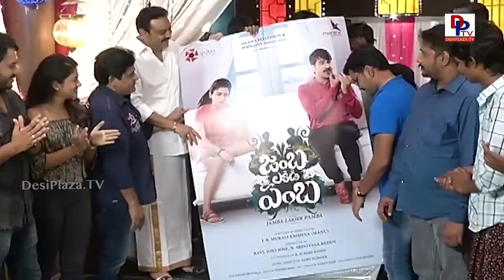Jamba Lakidi Pamba movie logo launch | Director Maruthi, Srinivas Reddy, Brahmanandam, Ali | DPTV